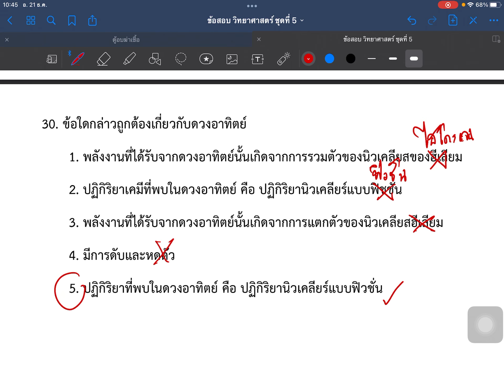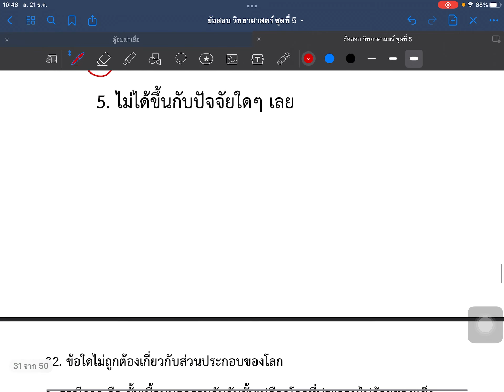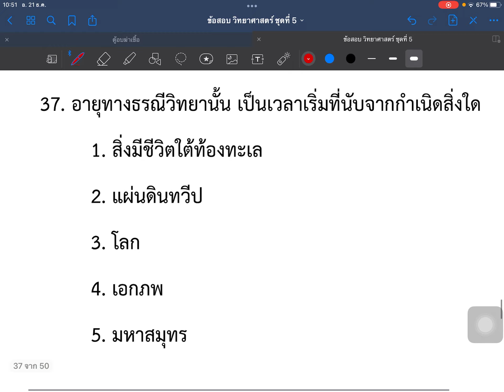05 ติวเตรียมสอบวิทยาศาสตร์ทั่วไป เข้ามหาวิทยาลัย series5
05 ติวเตรียมสอบวิทยาศาสตร์ทั่วไป เข้ามหาวิทยาลัย series5

ติวสอบเข้าสอบมหาวิทยาลัย PAT 2 TCAS ชีววิทยา ฟิสิกส์ โลกดาราศาสตร์ ความถนัดทางวิทยาศาสตร์